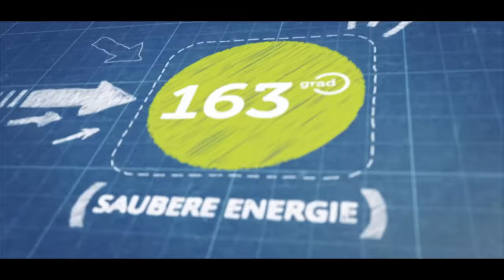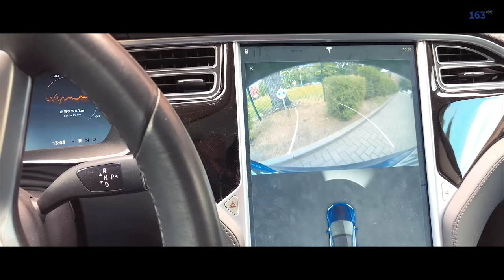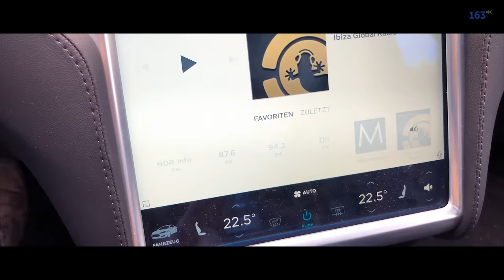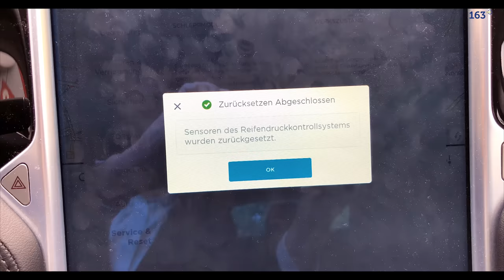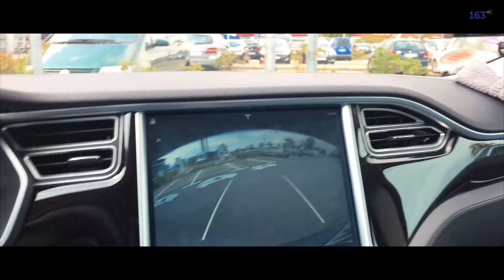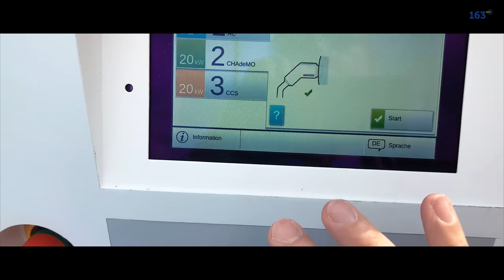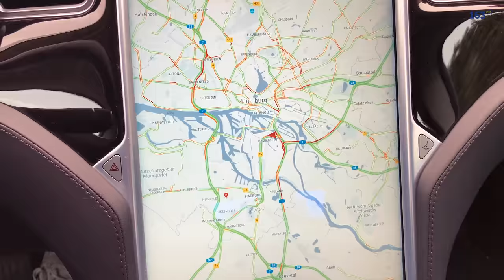Neue Reifen für das Tesla Model S -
163 Grad hat bei Tesla in den Niederlande ein Model S als Certified Pre-Owned Gebrauchtwagen gekauft. Die Reifen waren leider total fertig. Heute kommen neue und ich zeige Euch, welchen Unterschied das macht.

Das Video ist das fünfte aus einer Reihe von Videos zum Thema "Wie kaufe ich einen gebrauchten Tesla Model S". In den vorherigen Videos geht es um die Auswahl, den Online-Kauf bei Tesla in Holland, den Import und die Zulassung in Deutschland.

163 Grad testet Elektroautos und Plug-In Hybride, bloggt über Elektromobilität und berät Privatpersonen und Unternehmen bei der Umstellung auf ÖkoStrom von LichtBlick und die Anschaffung von Ladestationen und Wallboxen für Elektroautos.

Schnitt: FCPX
Farbe: Color Finale / Ascend Vision 6 LUT